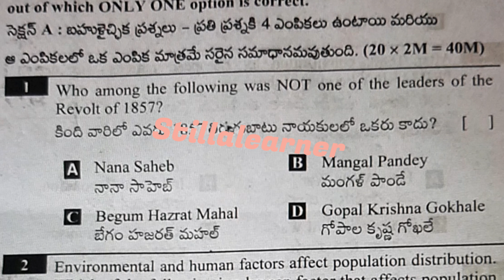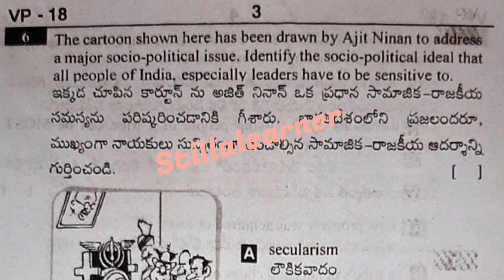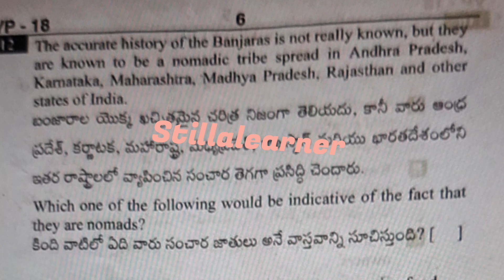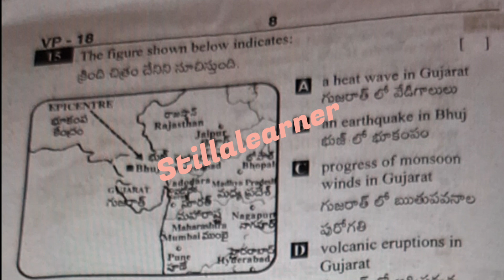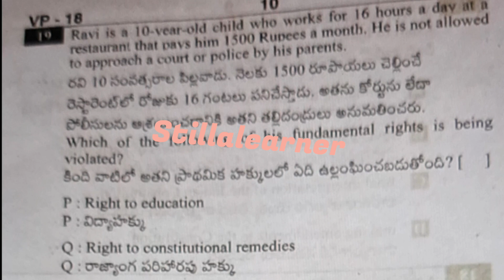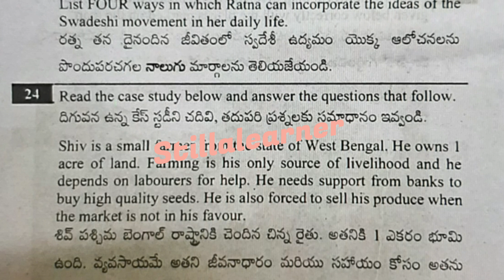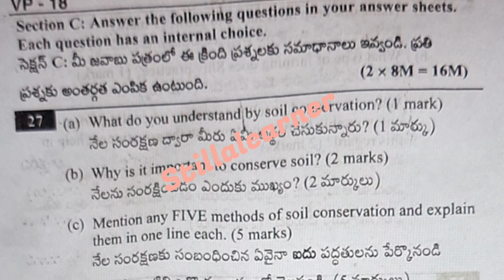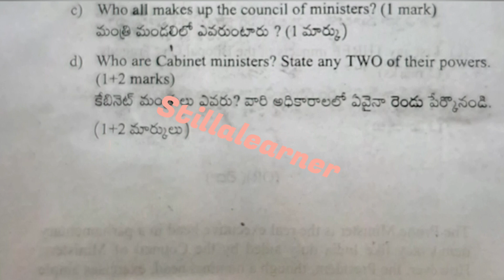8th 💯SA-2 SOCIAL Question Paper💯Real Full Question Paper 2023-2024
8th 💯SA-2 SOCIAL Question Paper💯Real Full Question Paper 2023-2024 | 8th 💯SA-2 SOCIAL Question Paper
8th 💯SA-2 SOCIAL Question Paper 💯Real Full Question Paper 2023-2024 | 8th 💯SA-2 SOCIAL Question Paper sa2maths 8thsa2social @STILLALEARNER